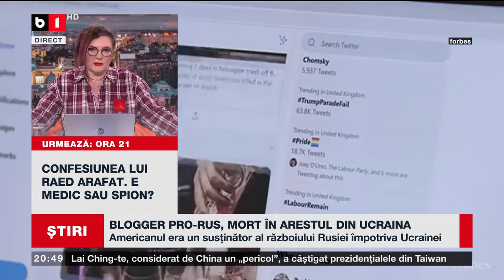UN BLOGGER PRO-RUS, MORT ÎN ARESTUL DIN UCRAINA. Știri B1TV_13 IAN. 2024